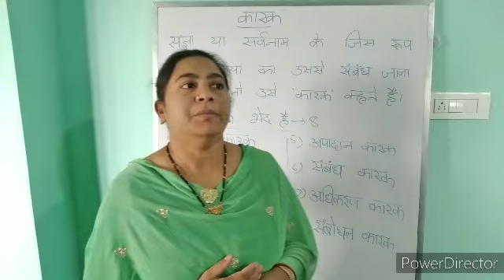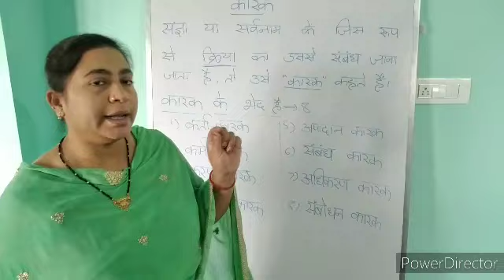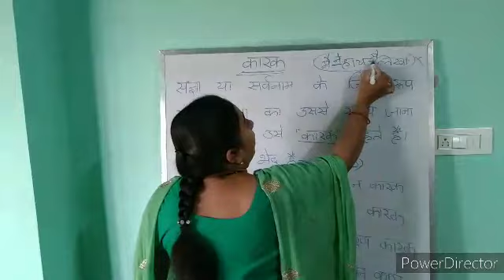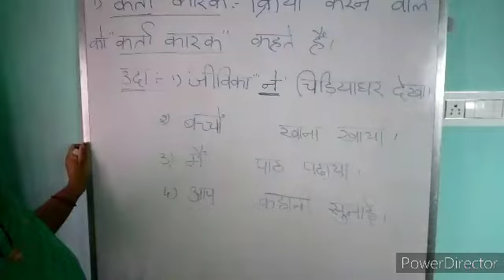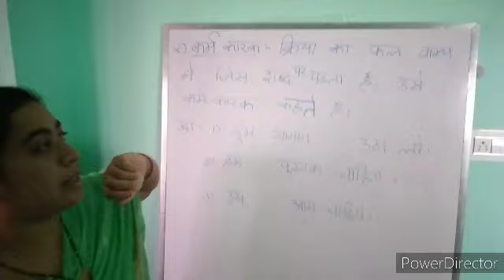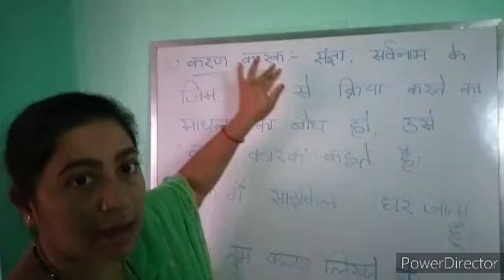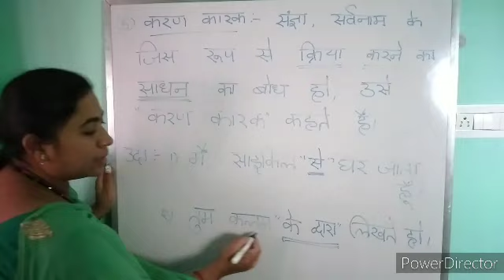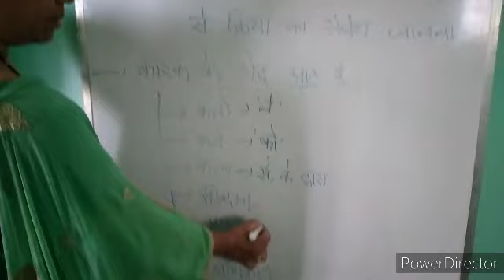19-06-2020 CLASS8 HINDI KAARAK Part-1